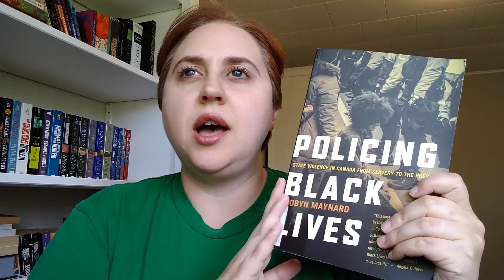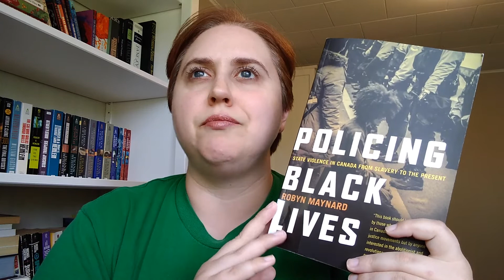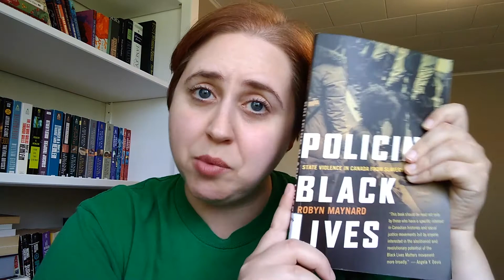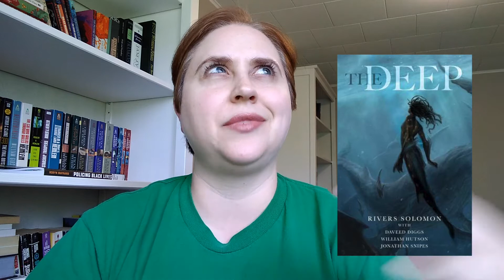thehistorychallenge + random good books! | August wrap-up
Sharing some good books I read in August!

🎥Channels and videos🎥

📚Books mentioned📚
Policing Black Lives: State Violence in Canada from Slavery to the Present by Robyn Maynard

Tristan Strong Punches a Holed in the Sky by Kwame Mbalia